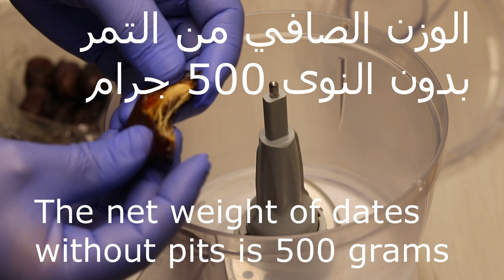اسرع حلوى صحية على البارد في دقيقة